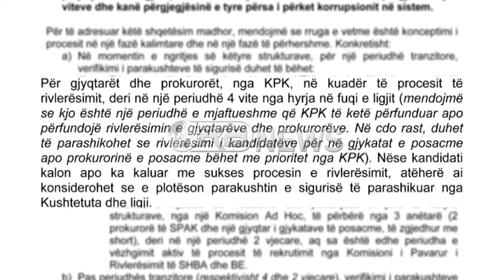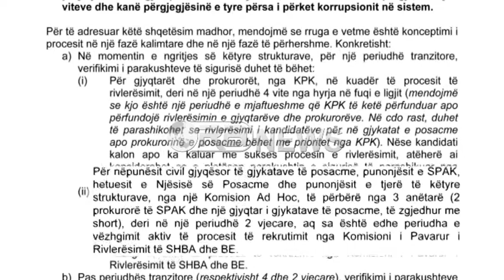Ora News - Opinioni i PD-se për SPAK: Kontrolli të bëhet nga një komision Ad-hoc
Subscribe në Ora News këtu Partia Demokratike, në një dokument prej 31 faqesh ka shprehur opinionin e saj për ligjin për strukturën e posatçme antikorrupsion, një ndër tre ligjet që po punohet për tu miratuar në seancën parlamentare të 22 shtatorit.
Janë rreth 7 çështje për të cilat Partia Demokratike kërkon rishikim nga komisioni i posaçwm parlamentar.
Ekspertët demokratë argumentojnë se Projektligji parashikon që në përbërje të Njësisë së Posaçme Hetimore  të ketë shërbime të Policisë Gjyqësore, të cilët emërohen nga Policia e Shtetit dhe organet e tjera të pushtetit ekzekutiv.